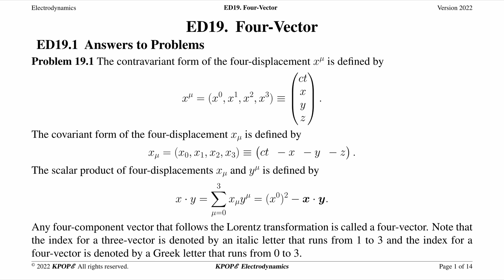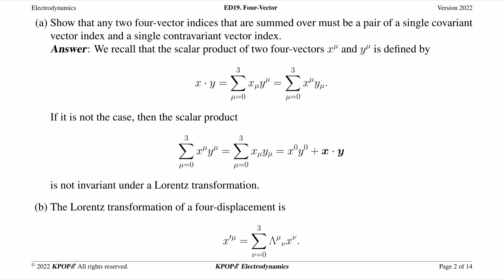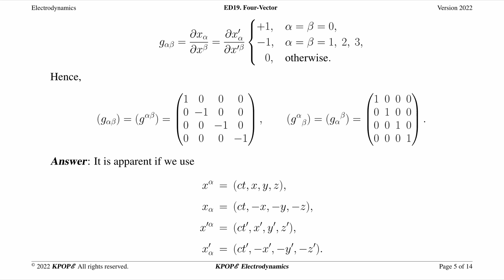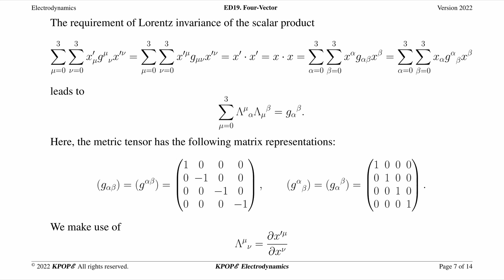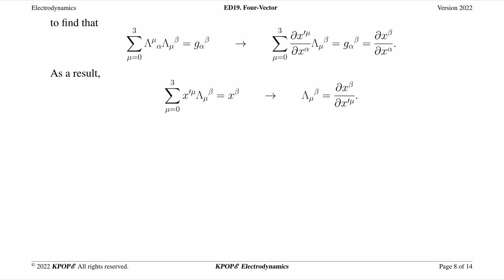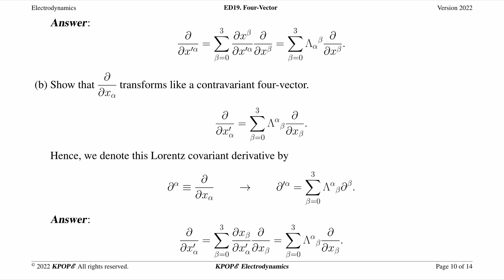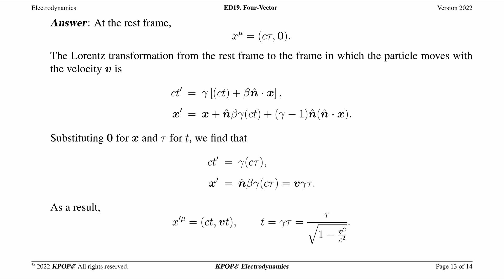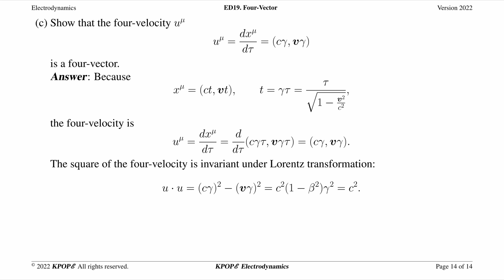ED19 Four-Vector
ED series of KPOPE Guide for Electrodynamics is a free online textbook consisting of 28 lectures exclusively developed by the KPOPE Collaboration. Every inch of formulas is explicitly derived.